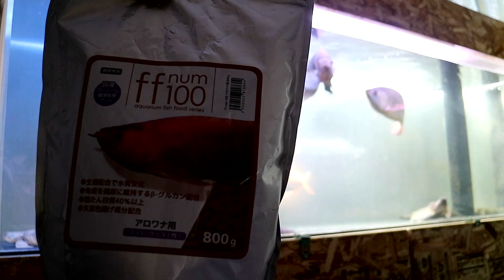【ビッグカーニバルの半額】初購入した大型魚用の人工餌を与えてみる！【アクアリウム】【熱帯魚】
買った餌
FF NUM 100

アニマル・パテモソのマグカップ販売中!

アニマル･パテモソは1ヶ月20000円のお小遣い制で
アクアリウムをやっています。

猫は2匹とも昔の同居人が2名が各1匹ずつ
別れるときに置いていきました…。
猫を飼いたがる女性とは、もう付き合いませんｗ

OP曲
Pushing_the_Stone/Silent Partner

挿入曲
Temptation/Chris Haugen
Disco_Ball/Stuart Bogie
Strut_Funk/Stuart Bogie
Spider_Juice/Silent Partner
その他YOUTUBEオーディオライブラリを使用

ED曲
gunka/Takumi Higashi

SE音源
全曲無料・フリー音楽素材/魔王魂

◆欲しいもん◆